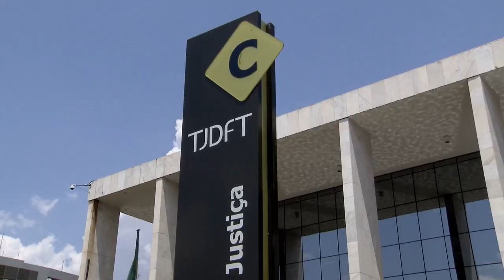Para Quarta Turma, apenas com a estabilização da decisão saneadora começa o prazo recursal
A Quarta Turma do Superior Tribunal de Justiça (STJ), por maioria, definiu que, havendo o pedido de esclarecimentos ou de ajustes previsto no artigo 357, parágrafo 1º, do Código de Processo Civil (CPC), o prazo para interposição de agravo de instrumento somente se inicia quando estabilizada a decisão de saneamento, ou seja, após a deliberação do juiz quanto ao requerimento; caso não haja o pedido, o prazo recursal começa após os cinco dias mencionados no dispositivo.
Segundo o colegiado, a falta de um entendimento uniforme sobre o tema nas instâncias de origem vem causando insegurança jurídica e prejuízo aos litigantes, que, recorrentemente, não têm o recurso de agravo conhecido por intempestividade.